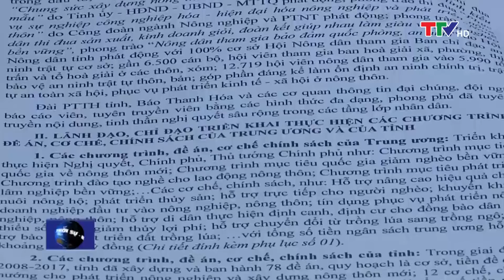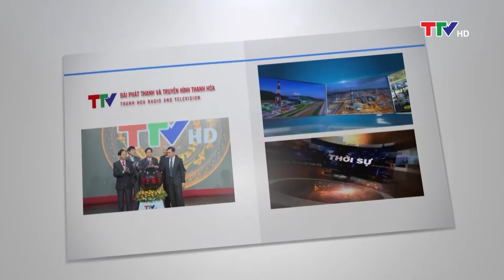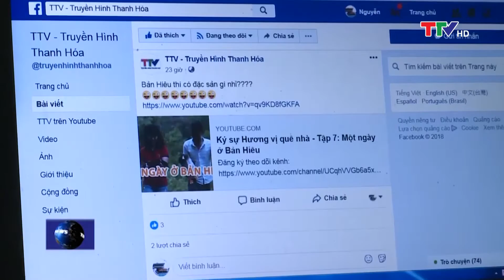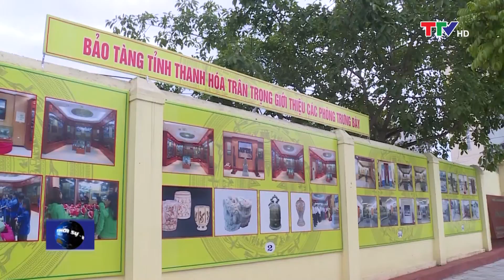Bản tin thời sự trưa 21/06/2018